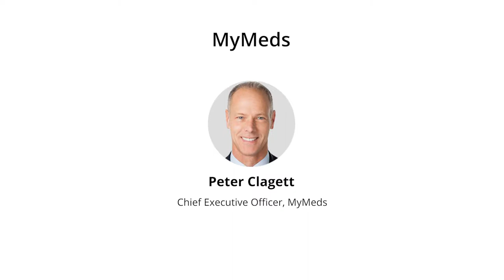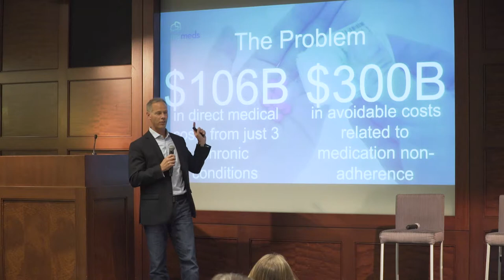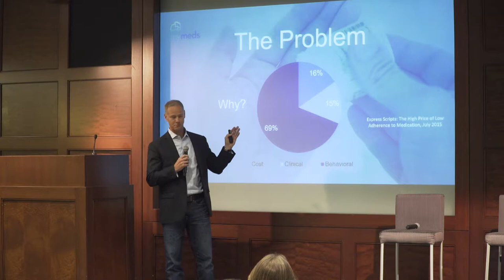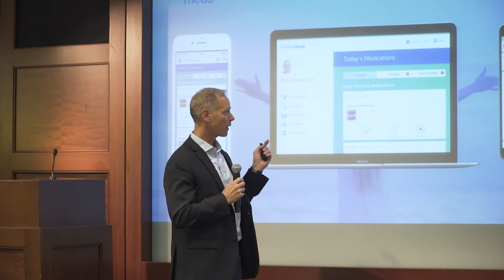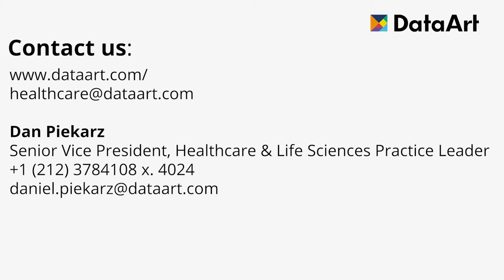Pitch & Partner: MyMeds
Speaker:
Peter Clagett, Chief Executive Officer, MyMeds

Why do many of us tend to procrastinate and forget to take medications? Peter Clagett from the digital health company MyMeds explains reasons that prevent people from taking their medications and outlines the approaches to solving compliance protocols.